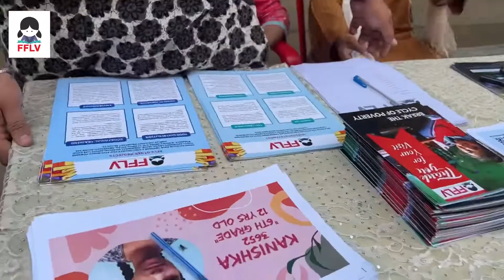FFLV Kartika Festival 2022